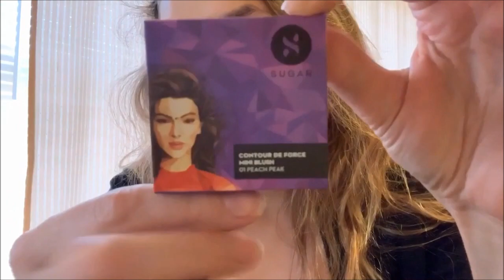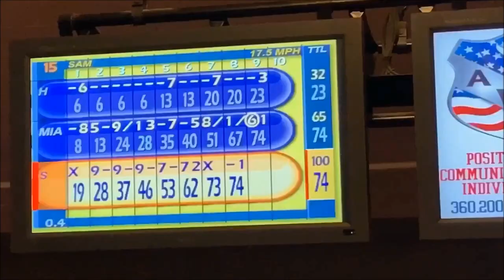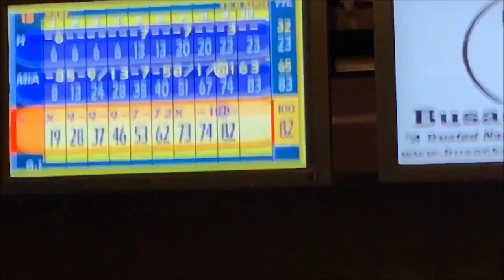Episode 4 Chopped My Hair!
Welcome to Mia’s Dazzling Desires Vlog!

This is Episode

This episode I chopped 6 inches of hair off and dyed it blonde! Got my nails done and tried the new dipped method with birthday girl Kenzie! Then took little Harper for her 1st bowling trip! Hope you enjoyed the show! BTW I am not a snake person! That was a huge for me to meet Summer the featured albino python she was so nice!

Link to the Ace family - where I discovered the venti green tea Frappuccino with 10 pumps of raspberry, coconut milk, and caramel drizzle:

Mia Murray

Clatskanie, OR 97016

Artist: Velveteen

Song: Firelight

Artist: Faded

Song: Lucky Me

Artist: Craig Reeves feat. Cleo Kelley

Song: You’ll be on my mind

Artist: Waykap feat. Emmi

Song: We should start right now

Artist: Loving Caliber feat. Emmi

Artist: Lvly feat. Emmi